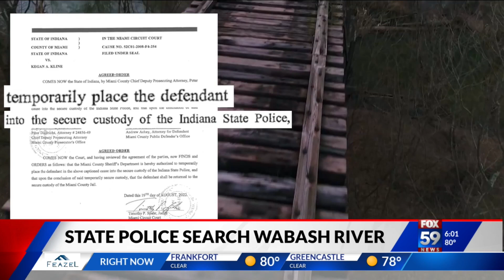Former agent weighs in on river search near home of man tied to Delphi murders -- September 8, 2022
Originally Aired September 8, 2022 on FOX 59